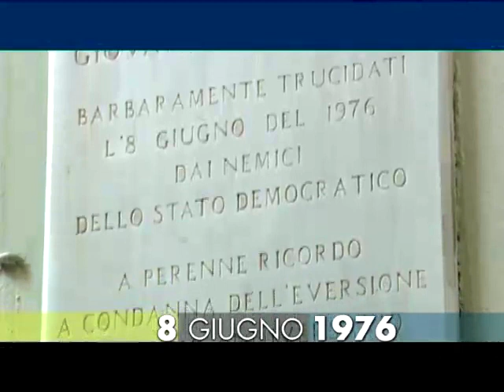8 giugno 1976 la vendetta delle Brigate Rosse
Le Brigate rosse uccidono a Genova il magistrato Francesco Coco. Con lui, muoiono anche i due uomini della scorta, Giovanni Saponara e Antioco Deiana. E’ la vendetta delle Br dopo che nel ‘74 Coco si era opposto al rilascio di otto detenuti, ex militanti del gruppo “22 ottobre”, chiesto dai brigatisti in cambio della liberazione del giudice Mario Sossi. La Corte d’Assise e di appello di Genova, aveva dato parere favorevole. Il 9 giugno, durante il processo di Torino, il delitto viene rivendicato dai militanti delle Br, tra cui Prospero Gallinari e Renato Curcio.